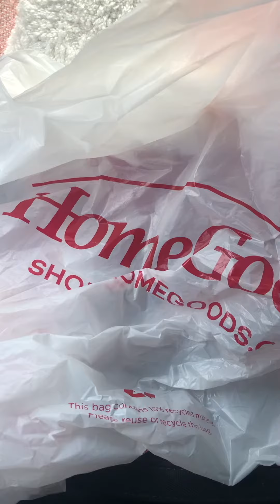HomeGoods!!! I found the ghost pillow!!!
Somehow I got lucky and found the only pink ghost pillow like this one!!!👻👻👻👻